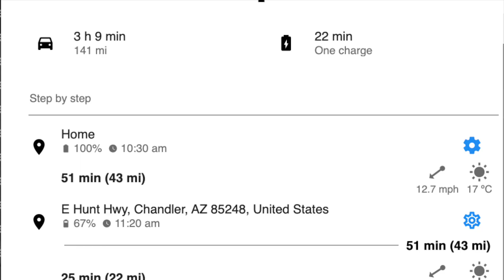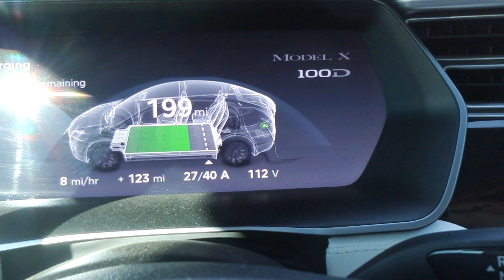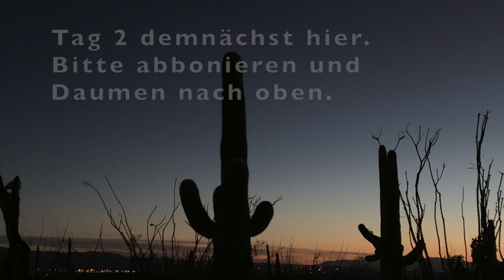Model X im Wilden Westen Tag 1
Der Winter kommt und wir müssen gegen Süden ziehen in den wilden Westen um wärmere Temperaturen zu bekommen. Bitte unterstützt uns und benutzt den Empfehlungslink wenn ihr euren Tesla bestellt. Ihr bekommt dafür 1.500 km freies superchargen.